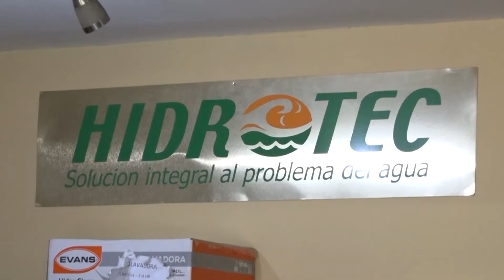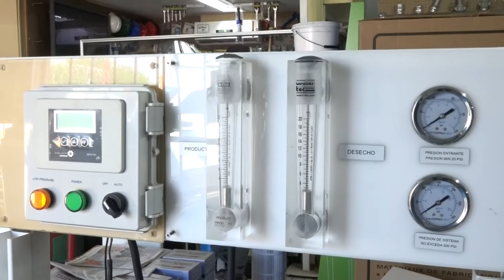Ofrece Hidrotec solución ante falta de agua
¡¡NO TE QUEDES SIN AGUA‼💦

Hidrotec es el aliado perfecto para evitar quedarse sin el vital líquido durante este verano, ya que son expertos en fabricar tanques tinacos, tanques y cisternas.